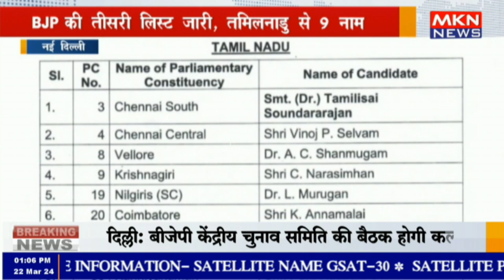नई दिल्ली - BJP की तीसरी लिस्ट जारी, तमिलनाडु से 9 नाम